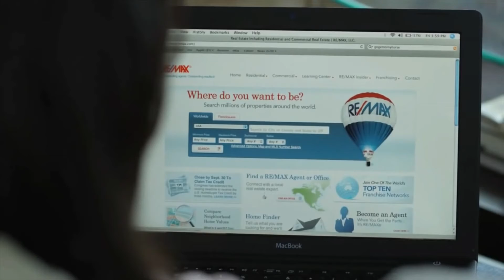Is your Real Estate Agent Full Time?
Why it's important to use a full time real estate to sell your home. Anthony Giglio is your Full Time Real Estate Agent.